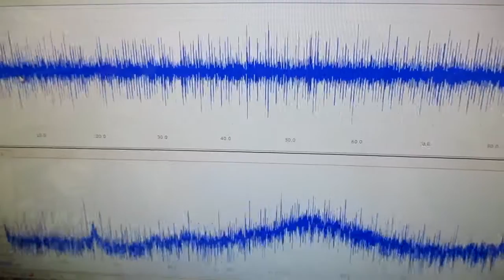メガヘルツの超音波発振制御プローブ ultrasonic-labo